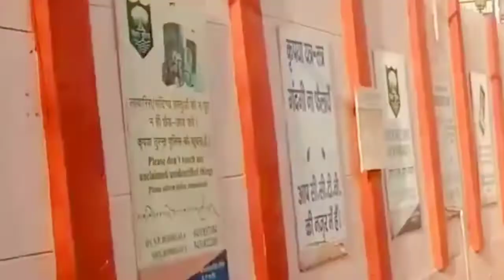बौद्ध गाया का दृश्य कैसा है?||baudh Gaya Bihar#गौतम बुद्ध#baudha gaya#gaya Bihar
बौद्ध गाया का दृश्य कैसा है?||baudh Gaya Bihar#गौतम बुद्ध#baudha gaya#gayaBihar
your coirij_______&_

baudh Gaya
gautm budh
gaya bihar
बौद्ध गाया का दृश्य कैसा है
बौद्ध गाया में क्या है
बौद्ध गाया क्यू फेमस है
बौद्ध गाया कहा है
गौतम बुद्ध कहा ज्ञान प्राप्त किया था

video adit_kaleshwar singh
video grafi____Gobind lohra

kurkura vlog

my New short channel____

kurkura vlog
kaleshwar singh
khijri kurkura kamdara
mera se baat karna h to fecbook, Insta se baat kar sakte ho
fecbook__kaleshwar singh
Insta____kaleshwar Singh